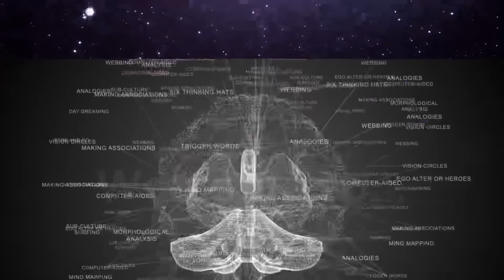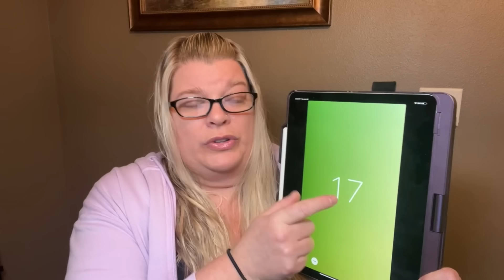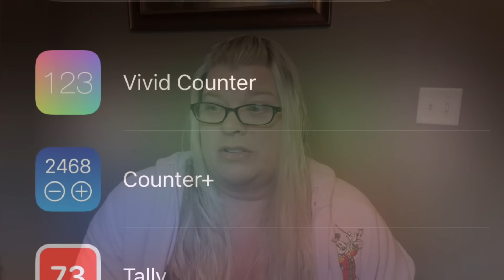STTT: Manifest FASTER with POWER AFFIRMING!!!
Welcome to Your Thoughts Create. Today for Spilling the Tea Tuesday (STTT) ~~ Part 7 of the series:  "How to manifest your SP (or anything else) FAST"  In this video I talk about getting your manifestations faster with POWER AFFIRMING!

Part 1 discussed  ~Confirming inner conversations.
Part 2 was about: "Thinkin as if" to get what you want.
Part 3 taught you to yank your manifestation off the "Pedestal"
Part 4 had a FREEE GIFT and talked about getting clear on what you want.
Part 5 revealed how to use WORDS of CONVITION to manifest what you want FAST!
Part 6 talked about moving past your HOLD UP

If you are tired of not having your shiznits or worry you are causing your own delay, then become a part of the GYS Crew….

SP Challenge on sale for $24  SP Challenge will be available to Join through end of January!

VIP Group Coaching -includes free SP challenge for January 2024

The Make 2024 your best year yet GYS Bootcamp is still going strong!!

Coaching is NON-REFUNDABLE. Advice given is based on your situation, but as the manifestor, it is up to you to put in the work. Coaching is not therapy...nor does it replace therapy.

If you are having a mental health crisis or feel suicidal in the United States, please call To find a resource in your country, please